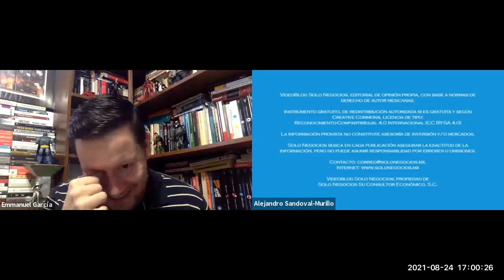[SNR] Solo Negocios Radio del 24 de agosto de 2021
Entrevista: Dr. Raúl Ponce, Profesor e Investigador de Universidad Autónoma de Ciudad Juárez con el tema Criptomonedas.